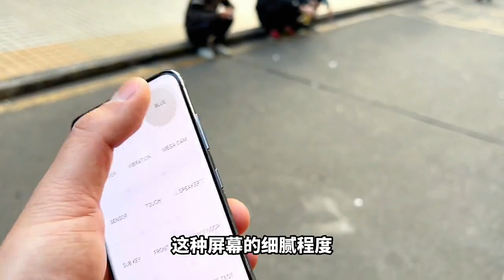1000多元的三星旗舰机拿来做备用机不香吗？二手机